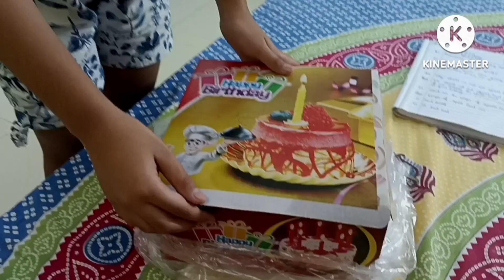My Lucky's Birthday Party 🥳🎂 ll BIRTHDAY CELEBRATION VLOG ll